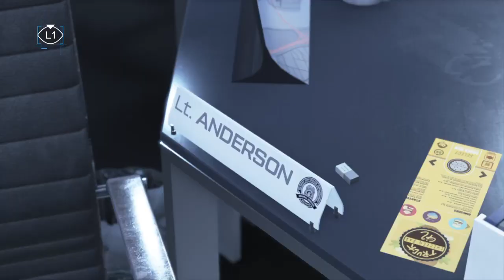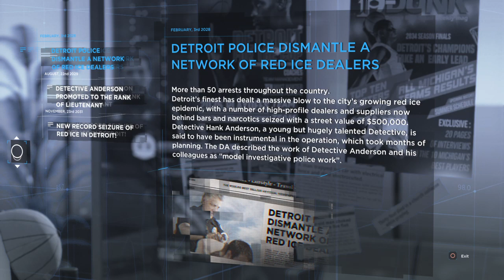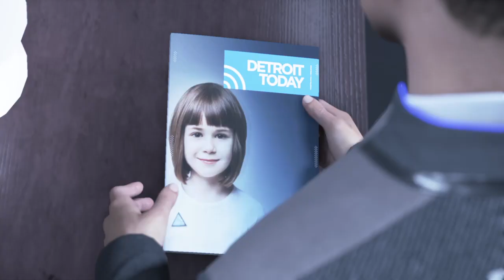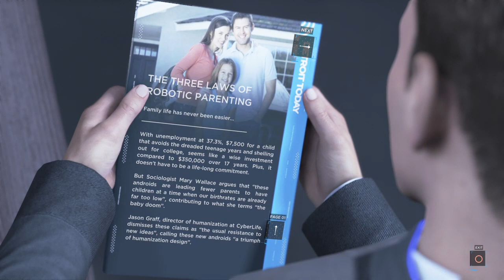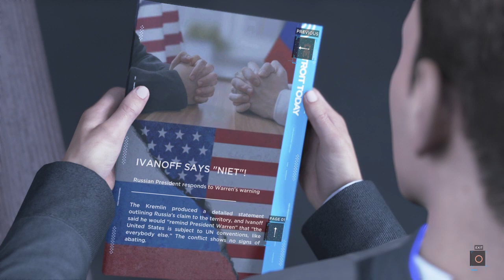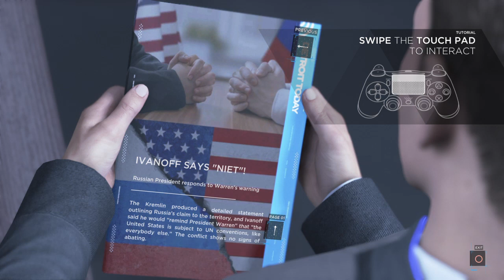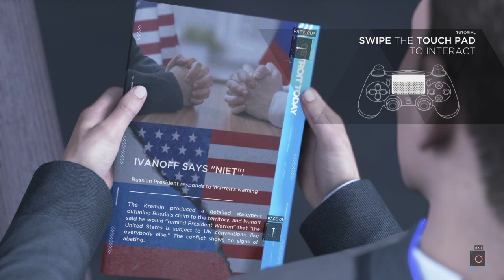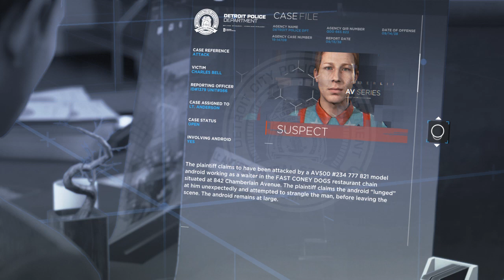Waiting for Hank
Connor is at Zen Garden to meet with Amanda about the interrogation and Hank Anderson. Later, he meets up with Hank at the police station looking to continue on with their mission about deviants scattering across Detroit. With Anderson's resentment towards Connor, he begrudgingly shows Connor his workplace. How long will their partnership continue? Will it be able to hold out until the mission is accomplished or will it end beforehand?